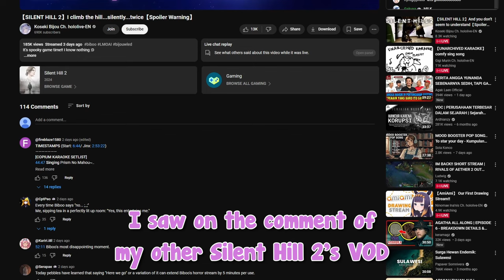[ENG SUB/Hololive] Biboo called out Timestamper for "EXPOSING" her out [VOLUME WARNING]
Credits :
BGM